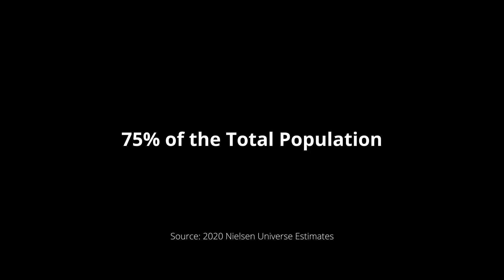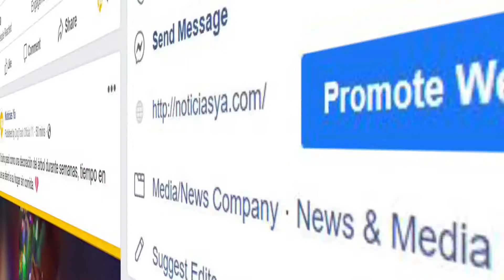El Centro/Yuma Market Sizzle Reel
The El Centro/Yuma market team are media experts in all things Hispanic marketing. Reach Latino audiences on more platforms with more frequency with custom built services ranging from events, promotions, and campaigns. Unique 360 digital and broadcast integrations provide countless opportunities to reach local Latino audiences across their favorite and most frequented platforms.